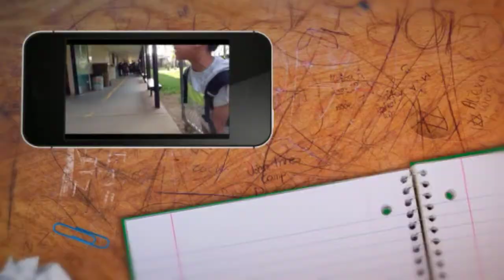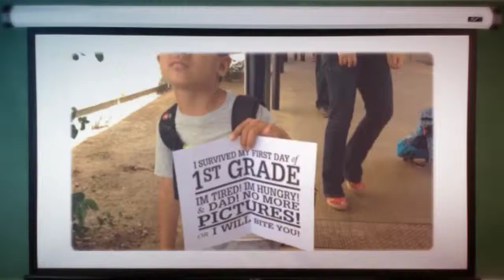Day 237 of 365 videos of 2014 - first day of first grade